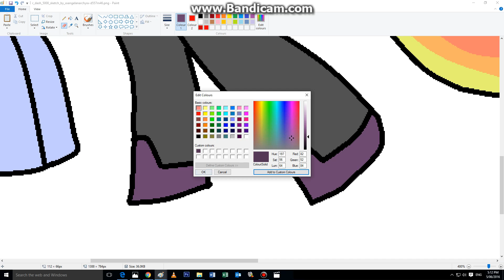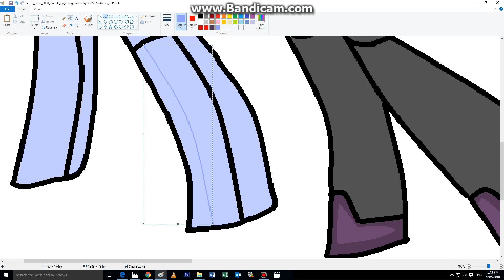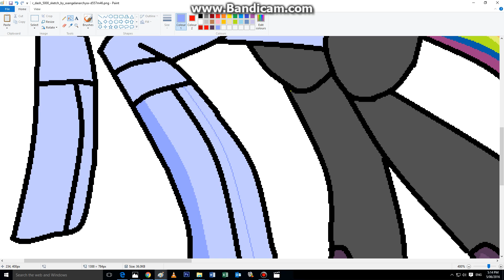FNAF PAINT PART 2